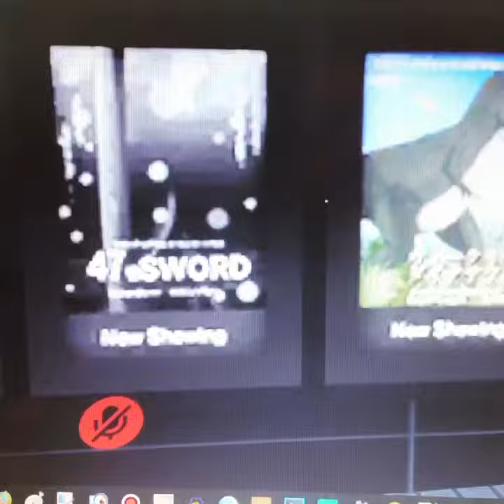James Taylor into Who Framed Miku (VRChat Misadventures Of Virtual Life) Part 0122